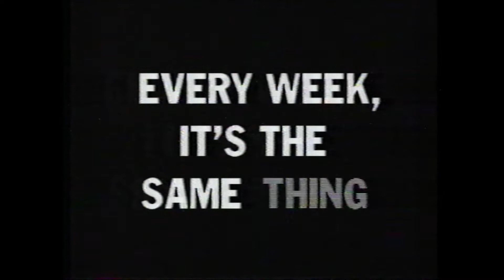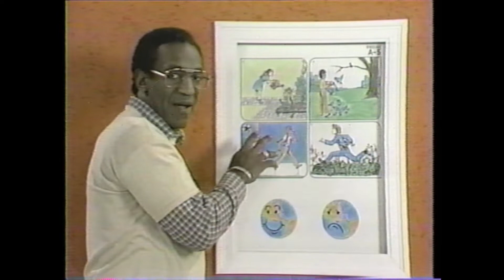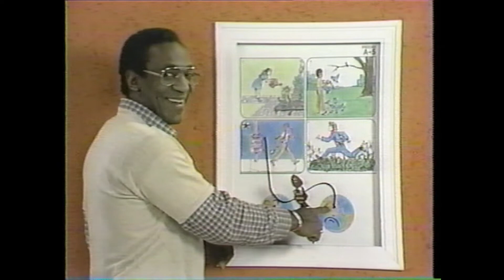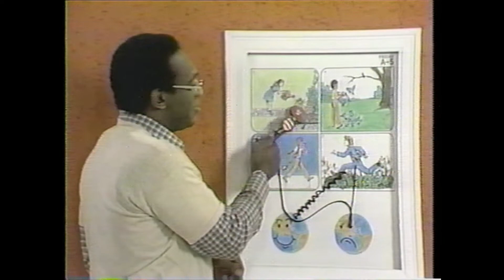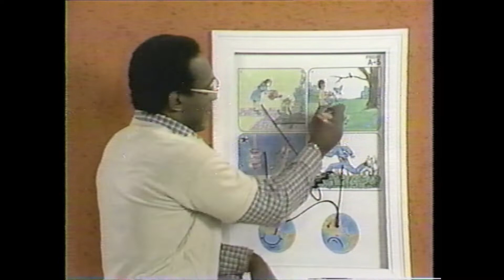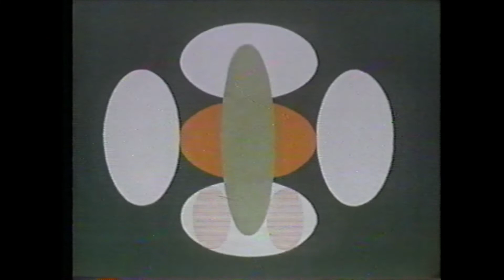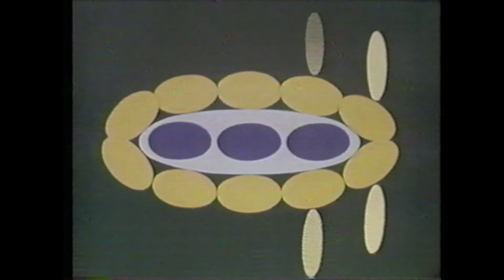Nickelodeon Pinwheel Part 2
Nickelodeon Pinwheel